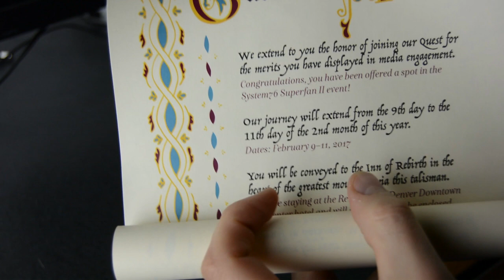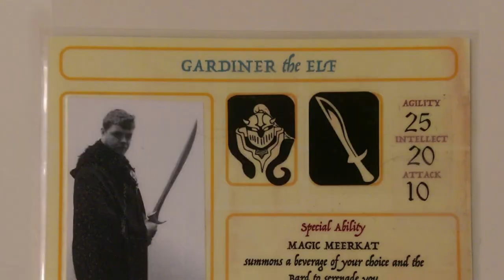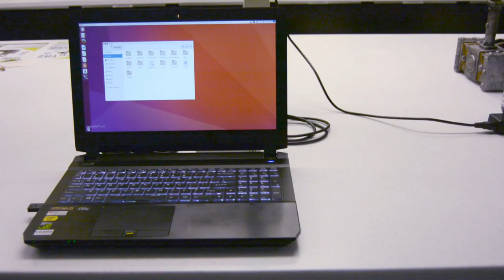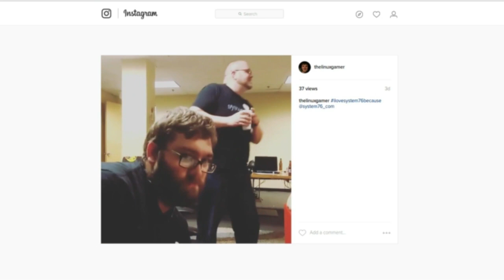I gained MAGIC POWERS at System76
Thanks to System76 for bringing me out to Denver for a their Superfan event. I had a ton of fun!

You can find this game for Linux through any of these fine retailers:
Humble:
GOG:
Steam:

Common questions:
On my office PC I use Ubuntu 16.04 with GNOME 3, not to be confused with Ubuntu GNOME.

On my Steam Machine I run a regular SteamOS installation.

Steam Machine: Intel Core i7 at 3.8 GHz, Nvidia GTX 750 1GB, 4 GB RAM, SteamOS

Desktop: AMD FX 6300 at 3.5 GHz, Nvidia GTX 970 4GB, and 8 GB 1600 MHz RAM, Ubuntu 16.04 w/ GNOME 3 (not Ubuntu GNOME)